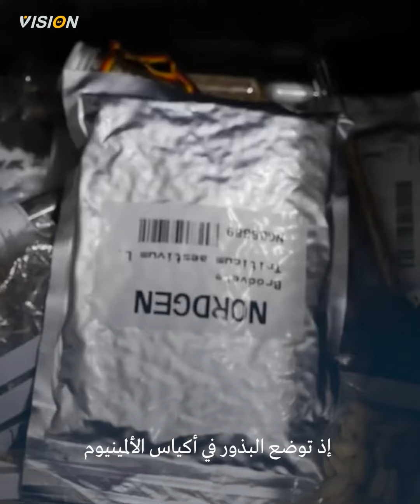ليس بنك اموال، بنك يوم القيامة بنك البشري انجاز علمي بارع في عالمنا الغامض انه بنك الحياة...!